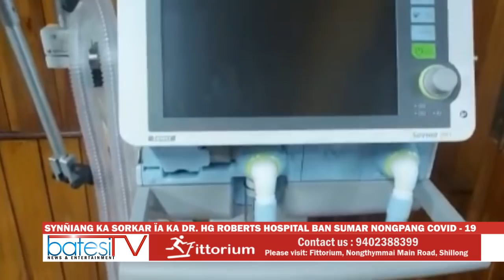SYNÑIANG KA SORKAR ÏA KA DR HG ROBERTS HOSPITAL BAN SUMAR NONGPANG COVID-19